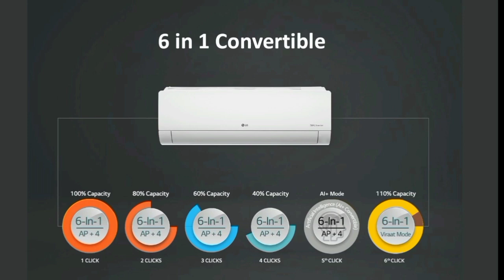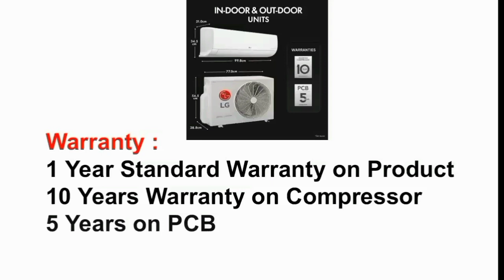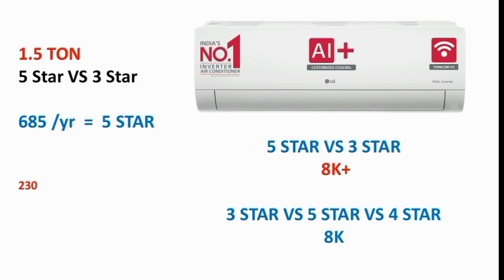LG DUAL Inverter Split AC Ai Convertible 6-in-1 Cooling Review in tamil | best ac in india 2024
best ac in india 2024 model

1 Ton 3 Star

1 Ton 4 Star

1 Ton 5 Star

1.5 Ton 3 Star

1.5 Ton 4 Star

1.5 Ton 5 Star

2 Ton 3 Star

LG 1.5 Ton 5 Star DUAL Inverter Split AC (Copper AI Convertible 6-in-1 Cooling 4 Way, HD Filter with Anti-Virus Protection 2024 Model, diet mode TS-Q19YNZE White)